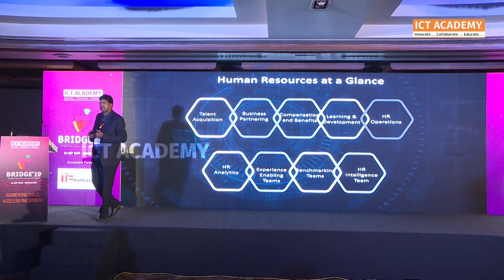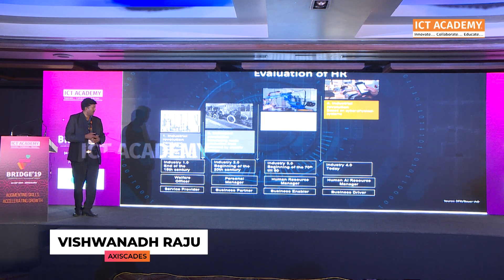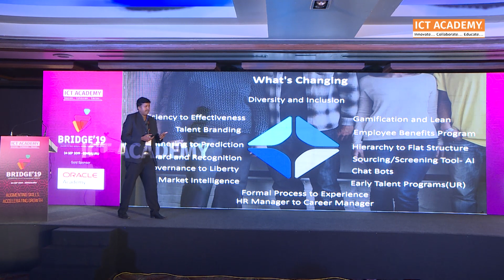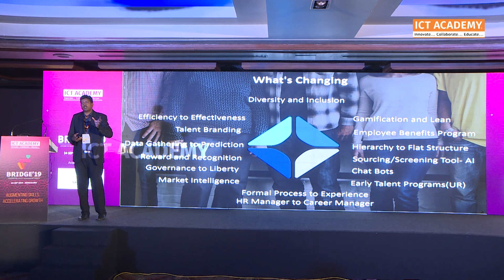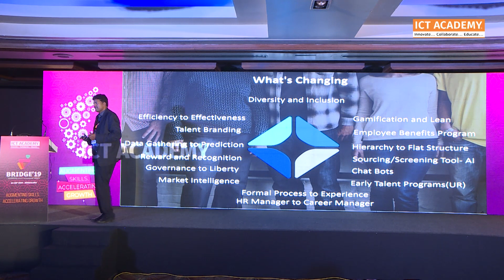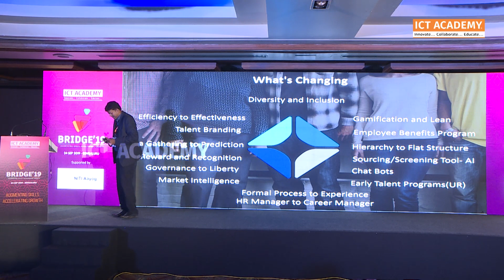Why should HR becom Human AI Resource Manager? | Vishwanadh Raju, AXISCADES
"Human Resources personnel’ roles have seen a sea of evolution. In Industry 4.0 today, it has become a Human AI Resource Manager, which means an HR with the ability to leverage through AI.", says Vishwanadh Raju, Global Head of Talent Acquisition, AXISCADES at ICT Academy Bridge 2019 - Bengaluru.